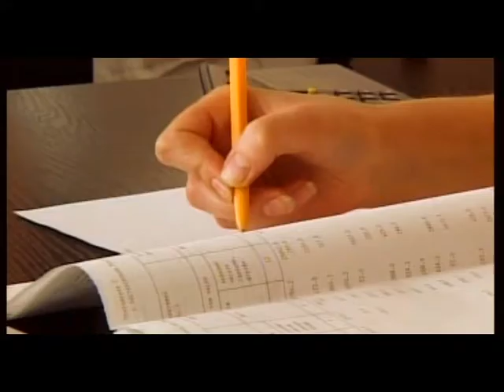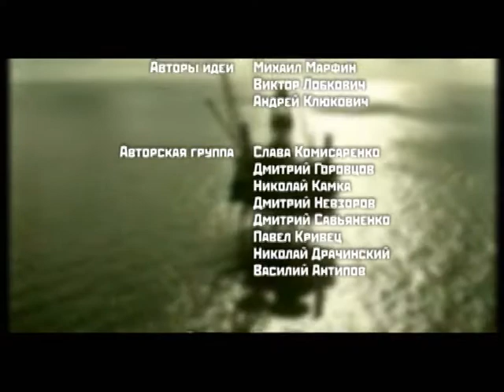"Наша Белараша" - Лучшее 04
В самом центре Европы, там, где у планеты Земля должен быть пуп - живет и развивается белорусский народ. Наши куры на столько патриотичны, что болеют своими, а не иностранными вирусами. Беларусы не любят обыденности. У наших футболистов такая богатая фантазия, что объясняя причину проигрыша - могут легко написать книгу. Многие по привычки говорят про нас Раша, но мы горда заявляем - была Раша -стала наша - НАША БЕЛАРАША!